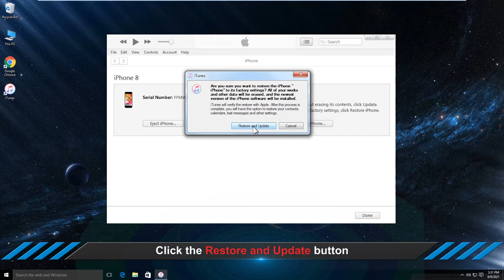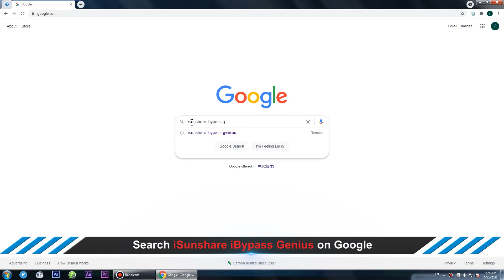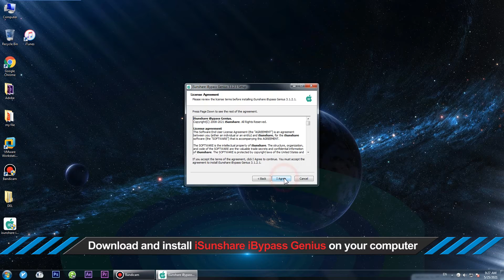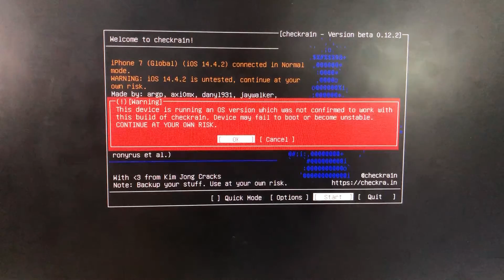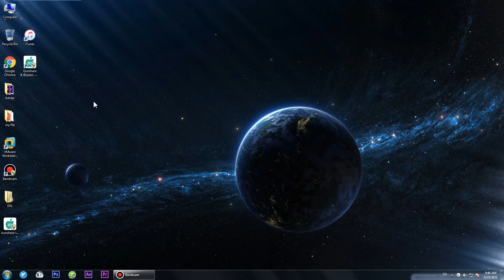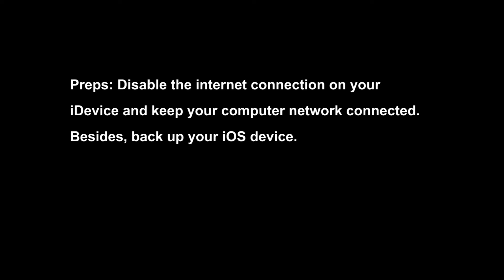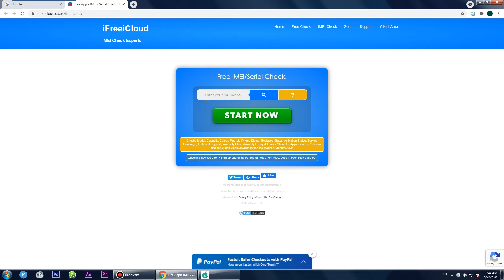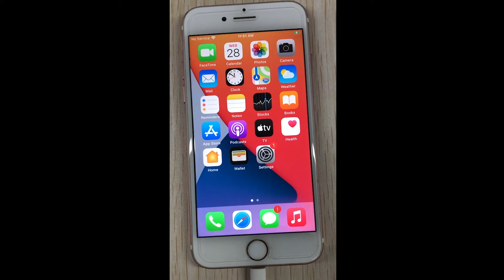How to Perform a Factory Reset on iPhone without Apple ID Password with Find My iPhone on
It’s hard to make a decision to factory reset an iPhone under most circumstances. But when it comes to these situations, factory resetting may have been the last option:
iPhone is totally frozen;
iPhone is stuck in boot loop;
iPhone is getting sold;
etc.
Please note that if Find My feature on that iPhone is on, when you try to do a factory reset on iPhone without Apple ID password through Settings, you will be required to enter passcode and Apple ID password. Sounds secure and safe.
However, what to do if you forgot the Apple ID password? The factory reset will fail if you don’t have the Apple ID password through settings.
Don’t fret; this video talks about how to factory reset an iPhone without Apple ID or password. Come with this article to factory reset an iPhone without Apple ID password when Find My iPhone is on.
00:06 Intro
00:10 Method 1: Factory Reset iPhone by iTunes without Apple ID Password
00:20 Get iPhone into recovery mode
01:27 Method 2: Factory Reset iPhone with iBypass Genius
02:25 Burn a jailbreak USB flash drive
03:12 Jailbreak the iPhone with jailbreak USB flash drive on Windows computer
04:59 Factory reset iPhone without Apple ID password using iBypass Genius